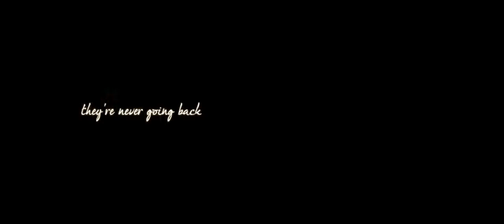'EMRYS PLANT; POET' // Commissioned Work / Brink Magazine | Lone Productions / Auton Wolf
Commissioned Piece // Brink Magazine

Emrys Plant; Artist, Poet, Fashion.